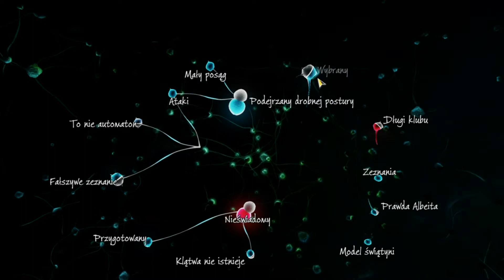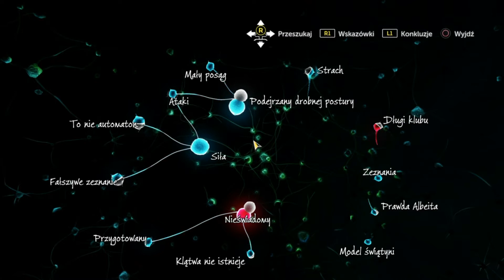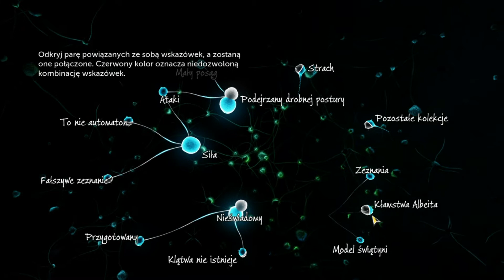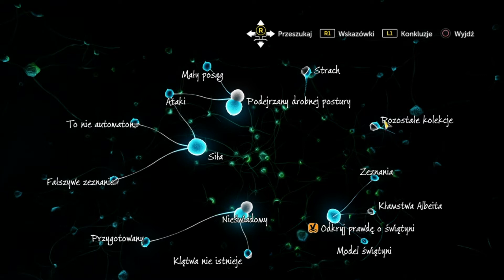Sherlock Holmes The Devil's Daughter #8 Świątynia i Zagadaki